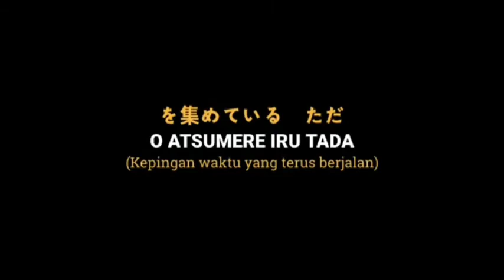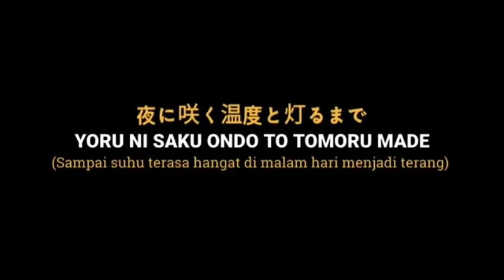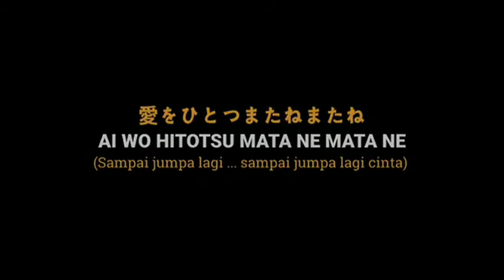tada koe hitotsu - chipmunk voice